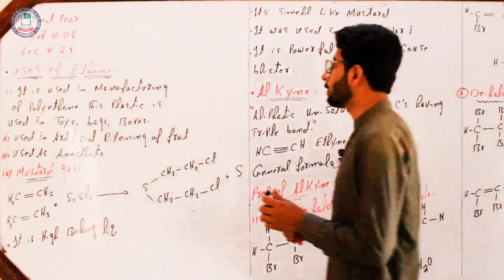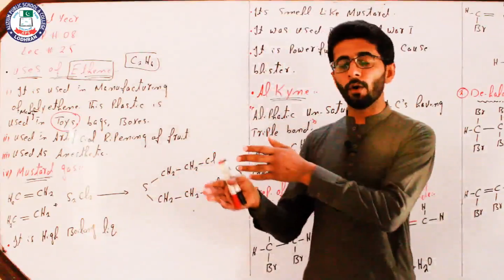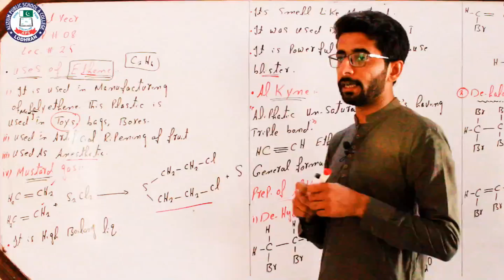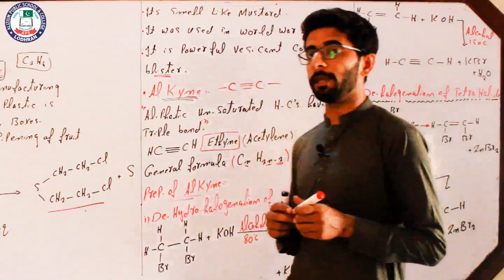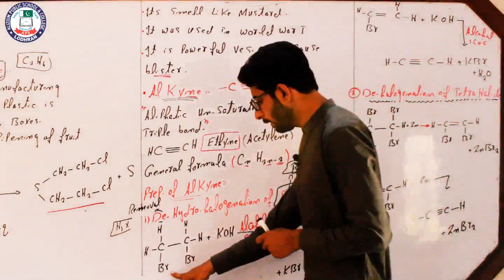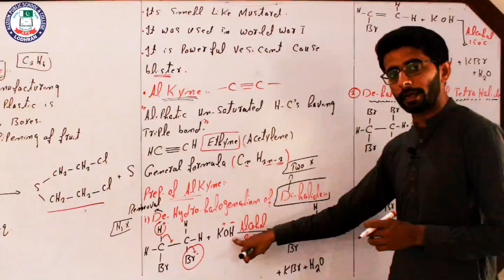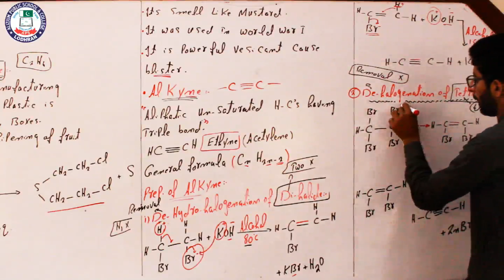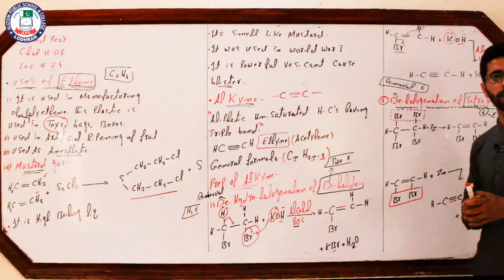Topic: Uses of ethane | Lecture # 25 | Chapter # 8 | 2nd Year | Chemistry | Sir Ramzan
Lecture: 25
Topic: Uses of ethane
Chapter: 08
Subject: Chemistry
Class: 2nd Year
Teacher: Sir Ramzan
Location: Alizium School & College Lodhran